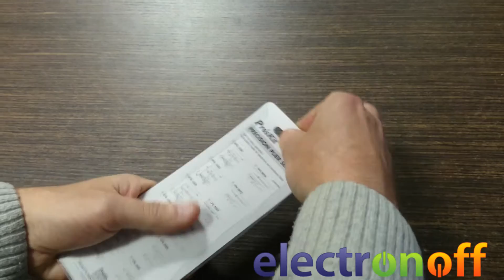Плоскогубцы прецизионные 1PK-256E Pro'sKit. Профессиональный инструмент Проскит для электроники.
Плоскогубцы прецизионные 1PK-256E Pro'sKit отличаются тщательно подогнанными рабочими кромками, оксидированными покрытием, антистатическими рукоятками, возвратной пружиной и предназначены для точных работ с электроникой.
Такой инструмент проскит отличается компактностью – при длине 140мм, вес составляет всего 80г.
Плоскогубцы 1PK-256E Pro'sKit имеют две ключевые особенности.
1. Отсутствие насечек на рабочих кромках.
2. Удлиненные рабочие губки (33мм) при постоянной по всей длине ширине – 5 мм.
Эти положительные потребительские качества дают возможность применять плоскогубцы для мелких и точных работ.
Купить прецизионные плоскогубцы 1PK-256E Pro'sKit могут специалисты по ремонту электроники, сервисные центры и радиолюбители.
Этот ручной профессиональный инструмент также характеризуется высоким качеством исполнения. Это позволяет например сжать рабочими губками даже проводник диаметром в несколько десятых долей миллиметра.
Плоскогубцы для электроники изготовлены из углеродистой стали с черным оксидным напылением.
Ускорит Вашу работу возвратная пружина. Антистатические рукоятки оценят радиолюбители, занимающиеся монтажом чувствительных электронных компонентов.
Таким инструментом проскит можно работать только в низковольтных цепях или без напряжения.
Со всем ассортиментом плоскогубцев, круглогубцев, длинногубцев Вы сможете ознакомиться и сделать заказ